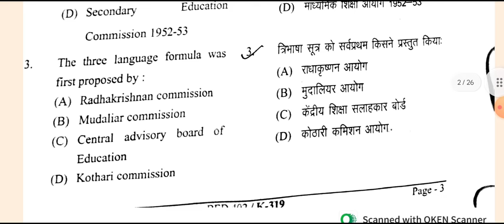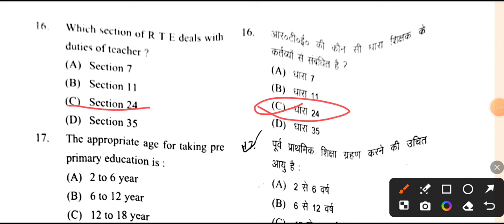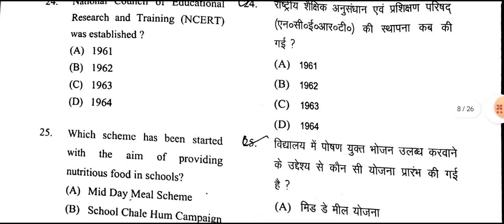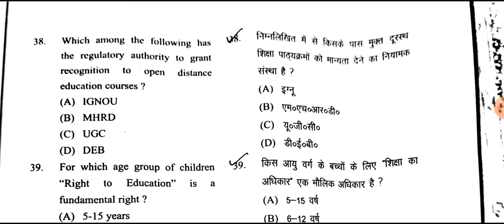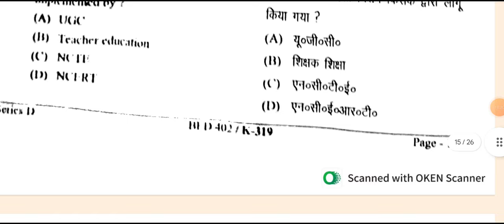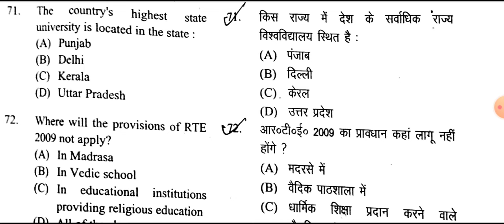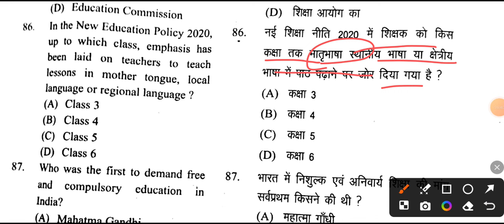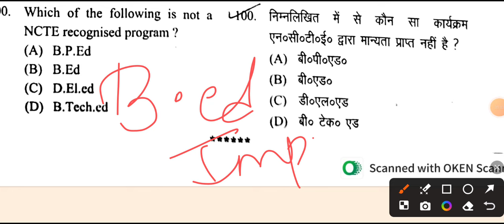B.Ed 4th Semester Paper 2 Full Solution 2024 | BEd 4th Semester Paper 2 Answer Key 2024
BEd 4th Semester Paper 2 Paper Full Solution 2024 | B.Ed 4th Semester Paper 2 solution
Concurrent Issue of Education in India

Your Queries -

bed 4th semester question paper 2024
bed 4th semester question paper previous year
bed 4th semester previous year question papers 2024
bed 4th semester paper 2024
bed 4th semester paper 3 previous year question paper
bed 4th semester paper 2 paper 2024
bed 4th semester paper 2 paper solution previous year